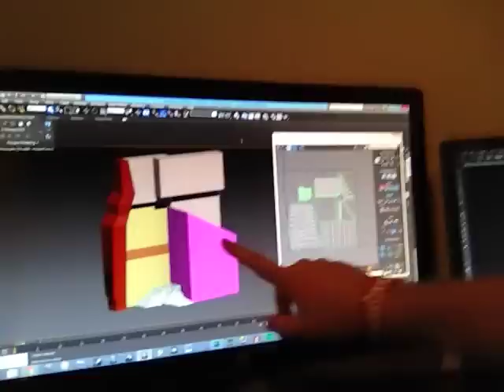GGJ AND NBAG [Phlog #10]